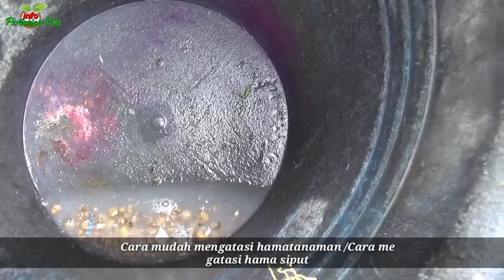*Terbukti Ampuh !! Cara mudah mengatasi hama tanaman !! hama siput,Trips,Tungau,Ulat ,jangkrik.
Sobat tani?kali ini info pertanian kita kembali hadir memberikan tips sederhana yakni,Cara mudah mengatasi hama tanaman dengan menggunakan pestisida organik atau pestisida nanti,Terbukti pestisida Paling Ampuh mengatasi hama tanaman,yakni dengan bahan racikan berikut ini.

Untuk cara mengatasi hama tanaman dengan bahan pestisida alami di antara nya pestisida alami akar tuba dan pestisida alami bawang putih serta di tambah dengan garam dapur secukup nya.

Cara membuat pestisida organik,atau pestisida nabati ini pertama bahan nya kita kumpul kan karna kali ini kita akan meracik bahan lima liter,racikan ini dipakai untuk Cara mengatasi hama siput atau hama siput,istilah bahasa nya termasuk hama bekicot,hama keong.

Pertama untuk cara membuat insektisida alami atau insektisida organik ini kita ambil air 5 liter,selanjut nya kita tumbuk akar tuba kemudian bawang putih,setelah bahan pestisida alami tersebut halus masukkan kedalam ember lima liter air dan selanjut nya beri garam setengah bungkus seharga 1000 rupiah,aduk hingga merata dan diam kan selama 24 jam.

Setelah 24 jam pestisida alami tersebut siap di gunakan,terbukti sebelum satu batang rokok habis hama tanaman ini sudah ka o,pestisida nabati ini bisa di gunakan untuk trips,tungau ulat dan tikus.

Untuk dosis penyeperayan per 16 liter air satu liter,semoga tips toturial kali ini bermanfaat.

Selamat datang di info pertanian kita atau channel info pertanian,channel youtube yang membahas masalah tanaman pertanian khusus nya di bidang pertanian ,yakni perawatan tanaman dengan menggunakan pupuk- Pupuk organik,maupun kimia baik seputar pupuk organik cair,maupun pupuk padat,dari mulai cara menyemai,menanam sampai panen,dan membahas malah perawatan tanaman baik hama dan penyakit tanaman,dukung terus channel info pertanian ini dengan cara like,subscribe,komen nya and ser,semoga bermanfaat buat sobat pertanian semua.